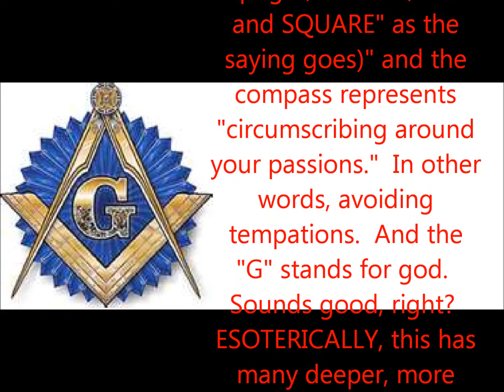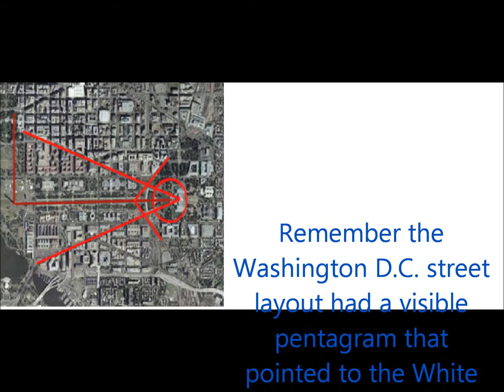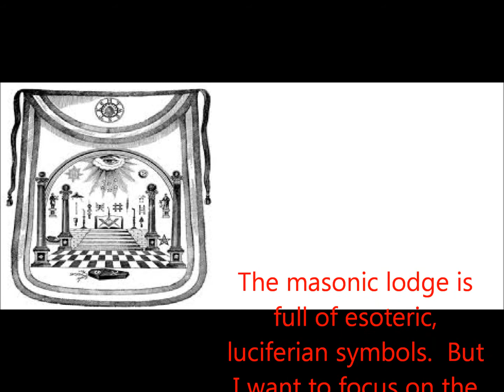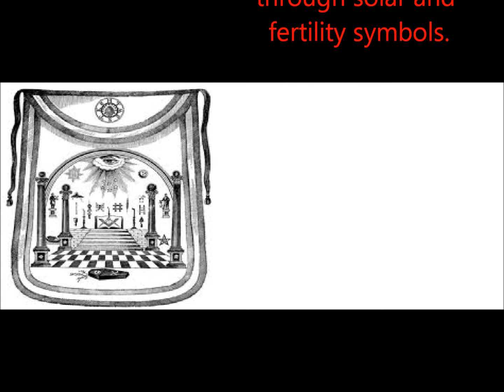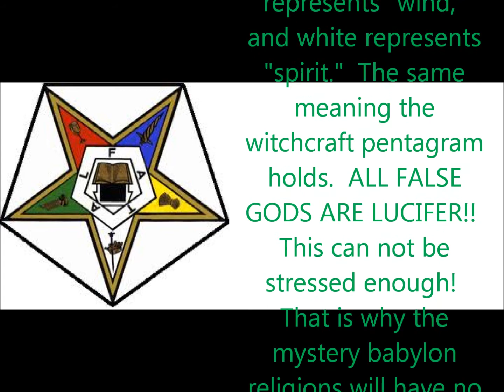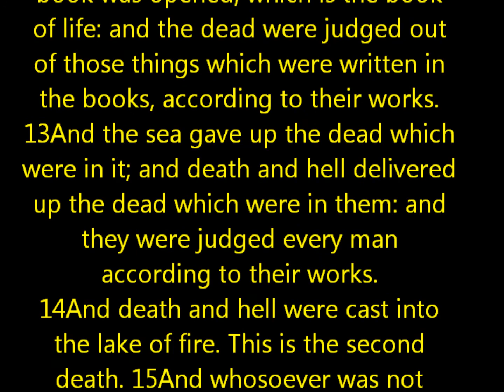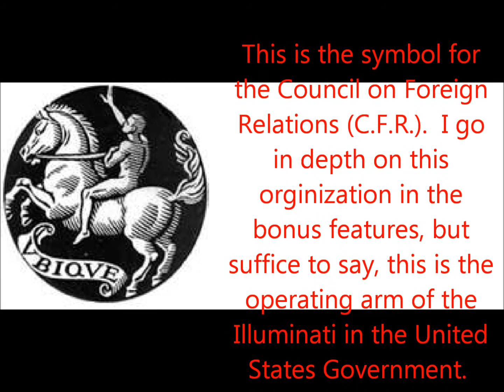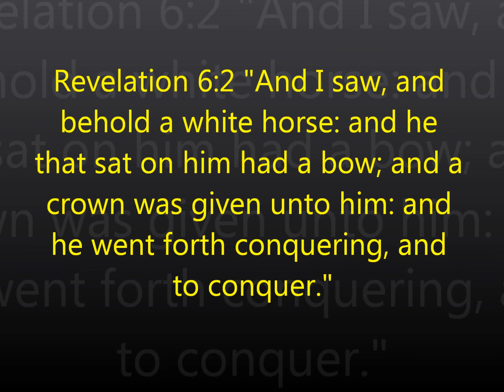Illuminati Part 13